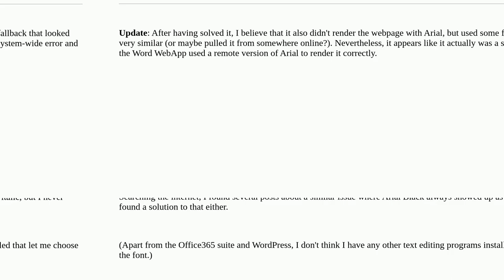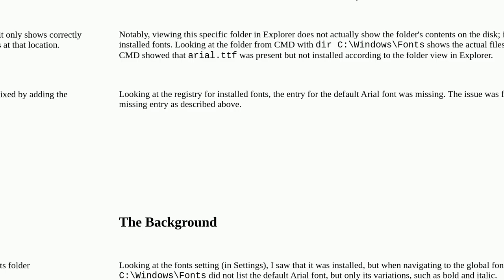Arial always shows up as italic in Microsoft Office applications (incl. WordPad)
A special thanks goes out to the community

  microsoft-office fonts wordpad